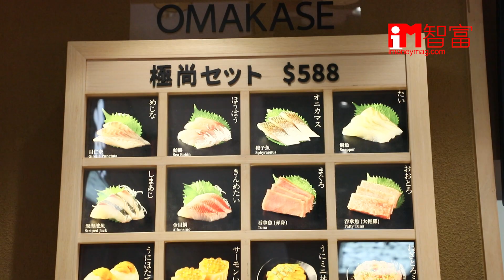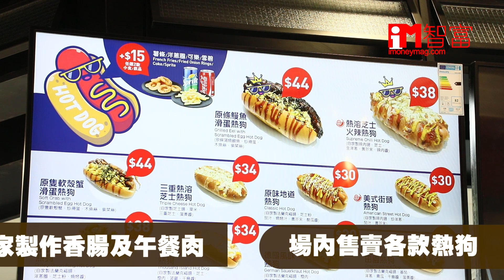康城新超市4大亮點 買海鮮即場煮埋！？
將軍澳日出康城商場昨日（23日）開幕，雖然有大部分商戶尚未入伙，但也出現人頭湧湧的情況。佔地兩萬呎的超級市場「FRESH新鮮生活」為其中一間已開業商店，入面有甚麼特色？立即去片！

採訪及剪接：黎淑雯
攝影：王嘉昌

即Like iMoney智富雜誌 專頁【設定為 搶先看/See First】搶盡投資先機！